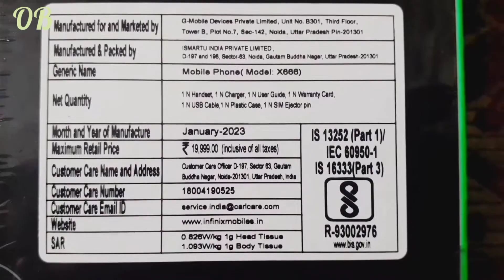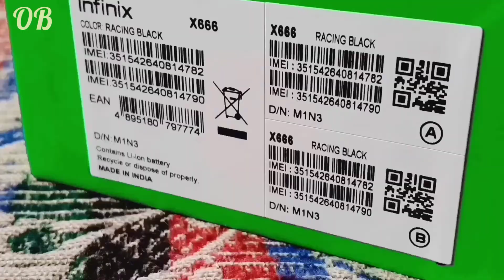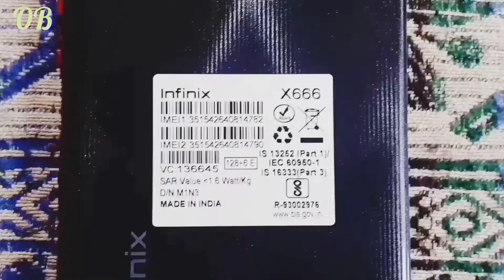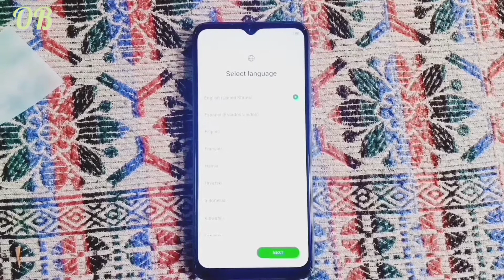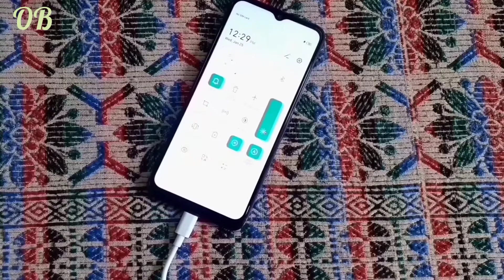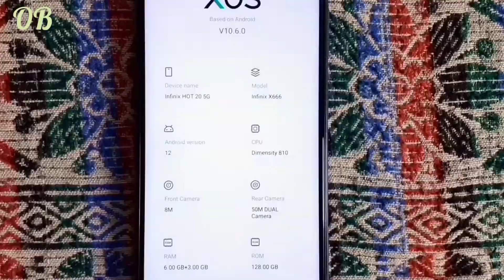infinix hot 20 5G mobile unboxing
infinix hot 20 5g mobile bought from Flipkart price 13500 to 15000

highlights
nice 5g mobile
6GB ram 128GB inbuilt memory
HD display
50mp camera
3 colors